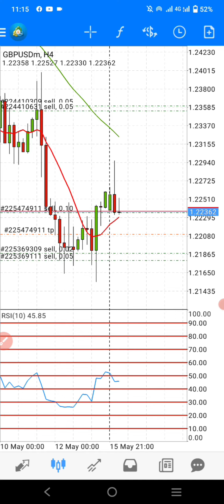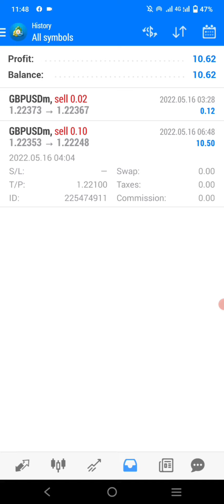Best Forex Trading